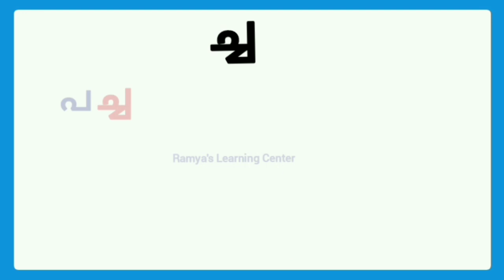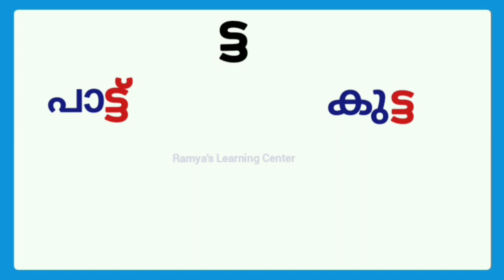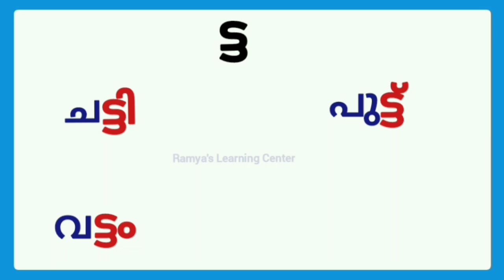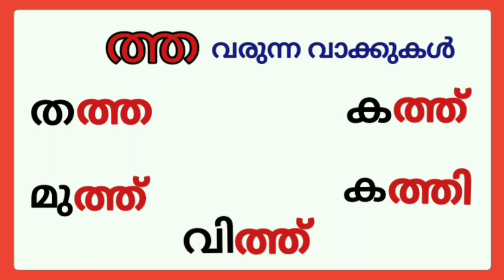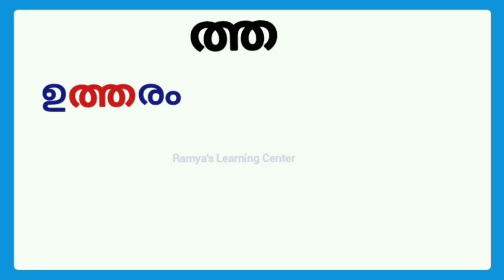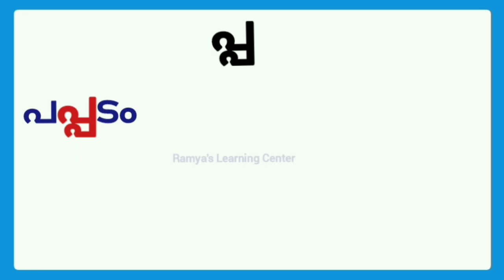ക്ക ച്ച ട്ട ത്ത പ്പ വരുന്ന വാക്കുകൾ/kka chcha tta ththa ppa vakkukal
Query solved :
ക്ക ച്ച ട്ട ത്ത പ്പ വരുന്ന വാക്കുകൾ
kka chcha tta ththa ppa varunna vakkukal
ka cha ta tha ppa varunna vakkukal
malayalam kootaksharangal
malayalam koottaksharangal with words
malayalam koottaksharangal
kka malayalam words
chcha malayalam words
tta malayalam words
ththa malayalam words
ppa malayalam words